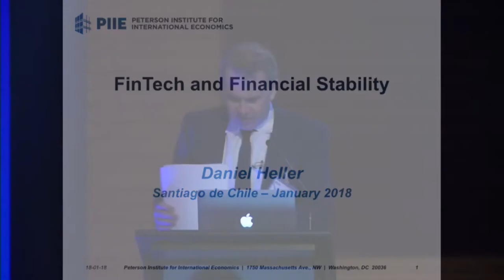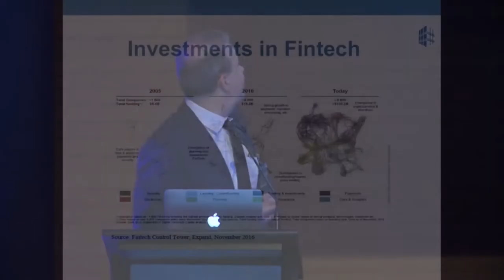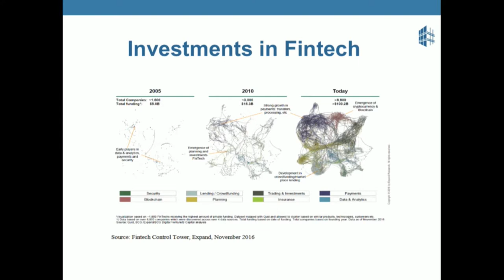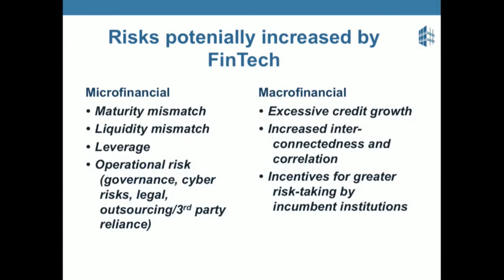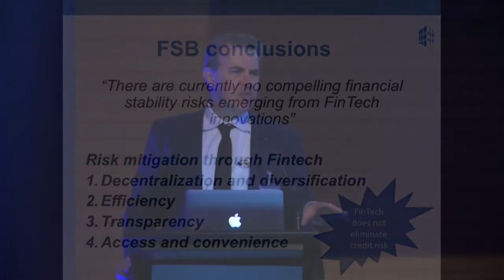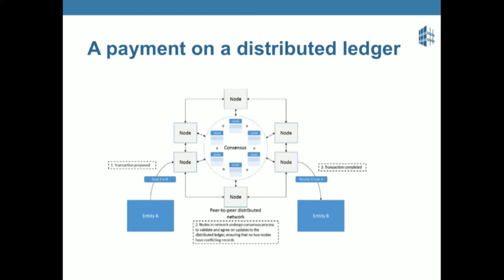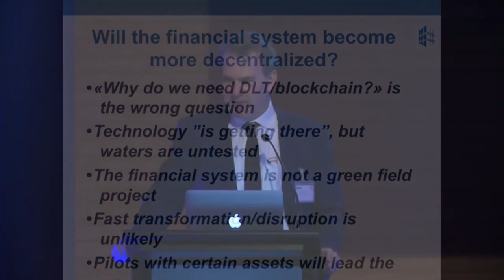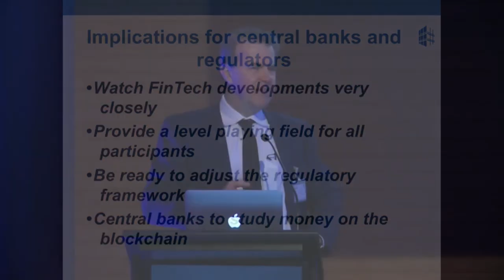Keynote lecture - Daniel Heller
Daniel Heller (Peterson Institute for International Economics)